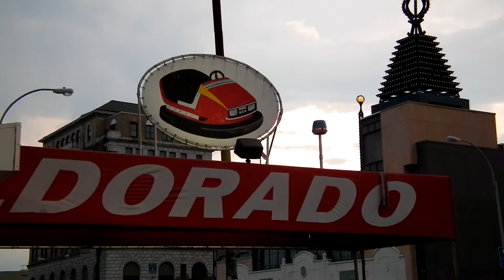Eldorado Auto Skooter Ride at Coney Island Brooklyn NY in Full HD 2011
Bumper Cars.